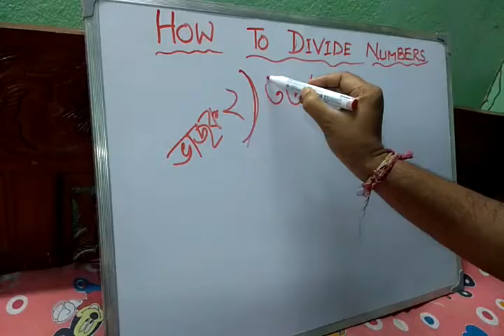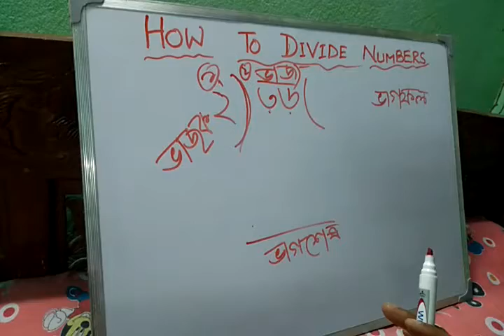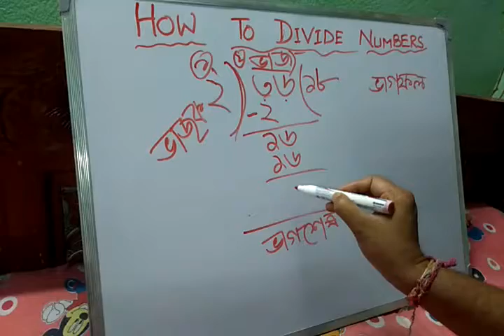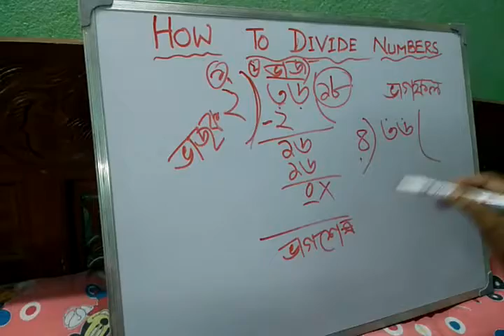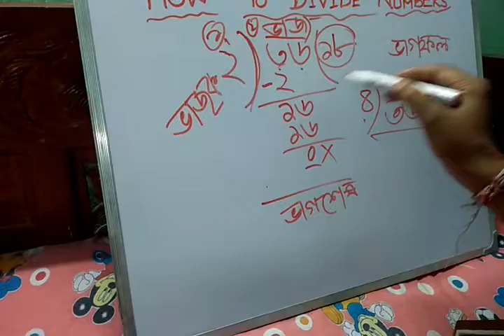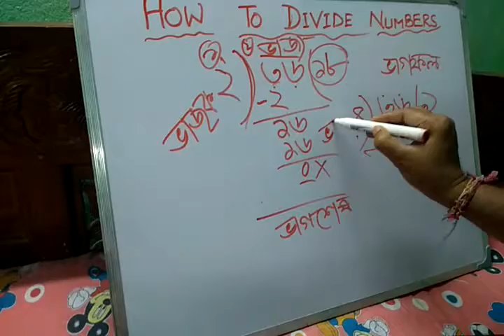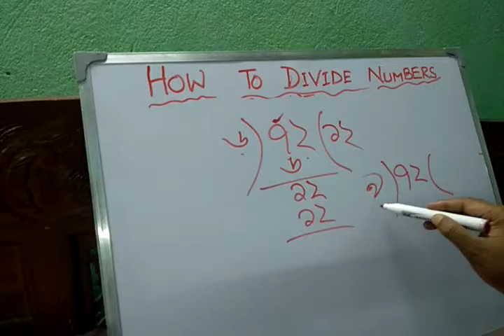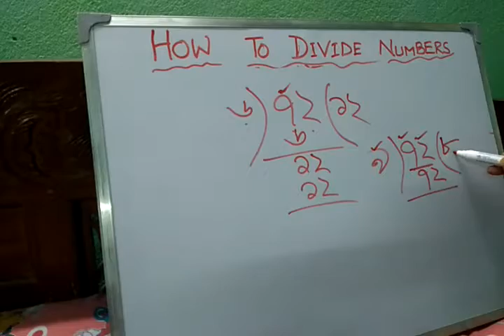How to Divide Numbers | School Math | Division of Numbers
From this video you will learn division of Numbers. How to divide number in Bengali for school students.